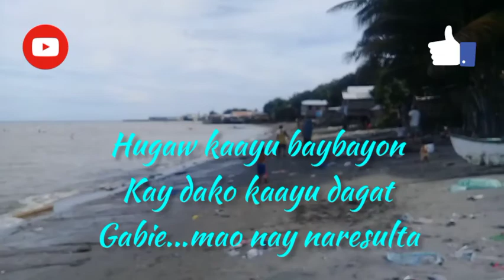BUHAY PROBINSYANG MANGDARAGAT PART 1.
TAMBAY MUNA DITO HABANG MASAMA PA PANAHON